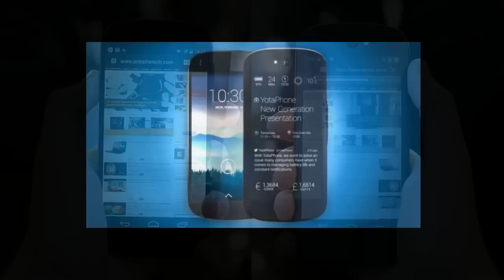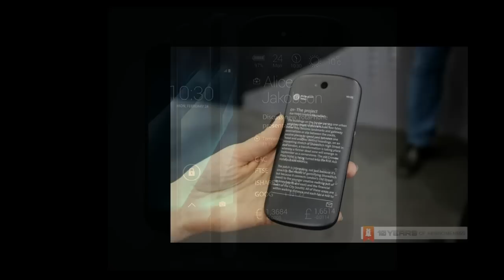YotaPhone 2 : le smartphone recto verso OLED et E Ink arrive !!!